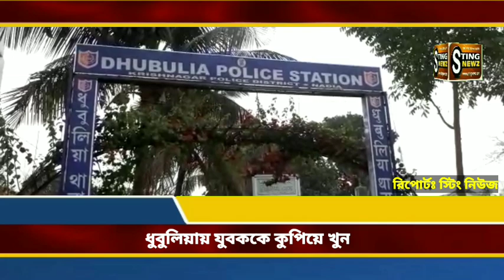নদিয়ার ধুবুলিয়ায় যুবককে নৃশংসভাবে কুপিয়ে খুন করলো বন্ধু, পুলিশি জেরায় স্বীকার। কিন্তু কেন খুন?